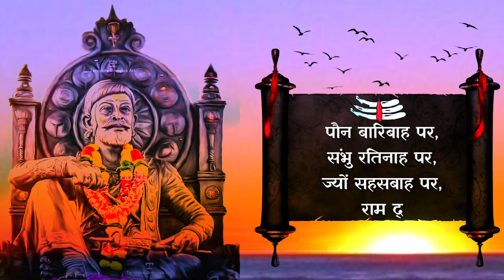INDRAJIMMI JAMBHAPAR - JAY BHAWANI JAY SHIVAJI | FULL SONG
Hi.friend

About this video :
            Dosto app ye video jarur dekhe,aur ye video apko pasand aya to app zarur subscribe kare ,shere ,like comment kare and ha bell icon ko cabana nahi bhule agar apko apka manpasand song ka video status banana hai to plz comment kare...🙏 mai apke comment ka reply done ka zarur koshish karunga